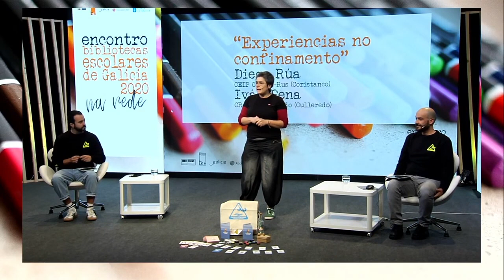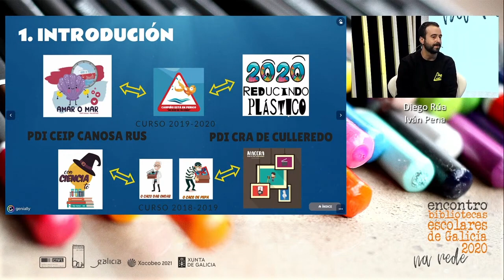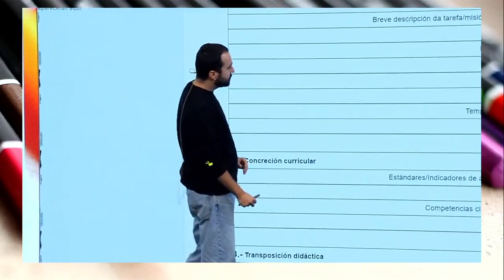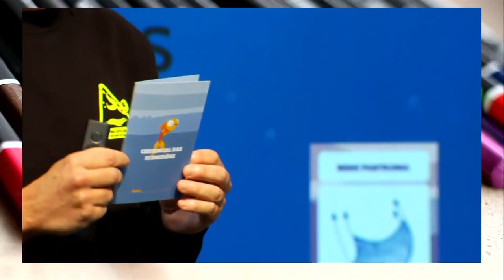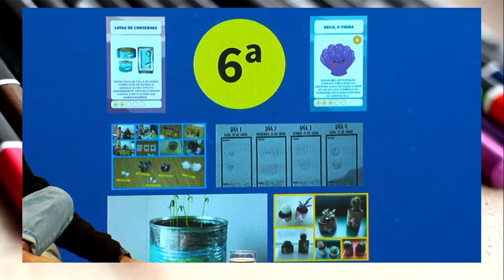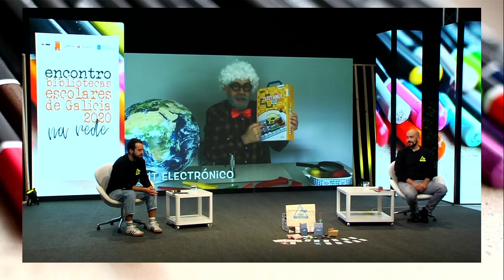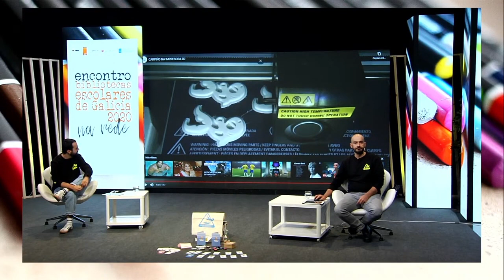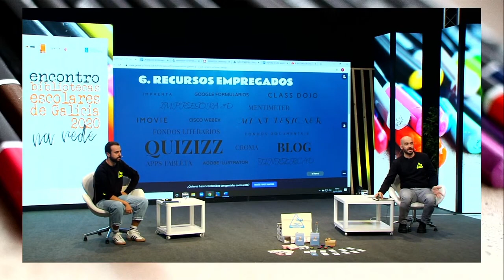21/11/20. Itinerario C. "Experiencias no confinamento". Diego Rúa e Iván Pena.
Encontros das Bibliotecas Escolares de Galicia 2020 na rede.
Diego Rúa. CEiP Canosa-Rus (Coristanco).
Iván Pena. CRA de Culleredo.Culleredo.